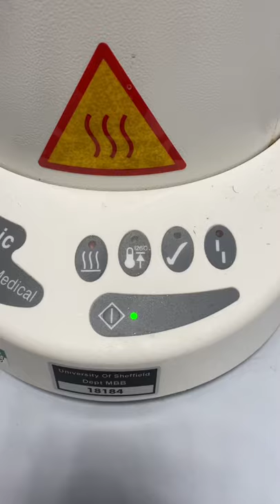Autoclave in a Research Laboratory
An autoclave is a machine used to carry out industrial and scientific processes requiring elevated temperature and pressure in relation to ambient pressure/temperature. Autoclaves are used in medical applications to perform sterilization and in the chemical industry to cure coatings and vulcanize rubber and for hydrothermal synthesis. Industrial autoclaves are used in industrial applications, especially in the manufacturing of composites.

Many autoclaves are used to sterilize equipment and supplies by subjecting them to pressurized saturated steam at 121 °C (250 °F) for around 15–20 minutes depending on the size of the load and the contents. The autoclave was invented by Charles Chamberland in 1879, although a precursor known as the steam digester was created by Denis Papin in 1679. The name comes from Greek auto-, ultimately meaning self, and Latin clavis meaning key, thus a self-locking device.

Autoclaves used in education, research, biomedical research, pharmaceutical research and industrial settings (often called "research-grade" autoclaves) are used to sterilize lab instruments, glassware, culture media, and liquid media. Research-grade autoclaves are increasingly used in these settings where efficiency, ease-of-use, and flexibility are at a premium.

Research-grade autoclaves—which are not approved for use in sterilizing instruments that will be directly used on humans—are primarily designed for efficiency, flexibility, and ease-of-use. They display a wide range of designs and sizes, and are frequently tailored to their use and load type. Common variations include either a cylindrical or square pressure chamber, air- or water-cooling systems, and vertically or horizontally opening chamber doors (which may be electrically or manually powered).